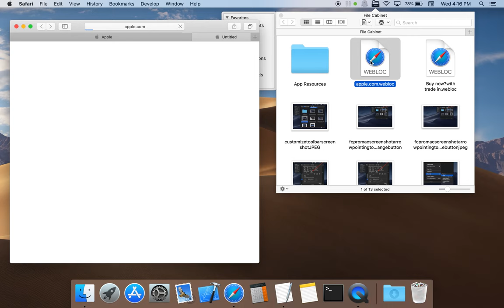Saving Website Shortcuts to File Cabinet Pro on macOS Demo Video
File Cabinet Pro for macOS now advertises a new Service named: "Save Web Location to File Cabinet Pro" starting in version 6.8. This Service allows you to quickly save website shortcuts to File Cabinet Pro. Watch this demo video to see how the Service works.